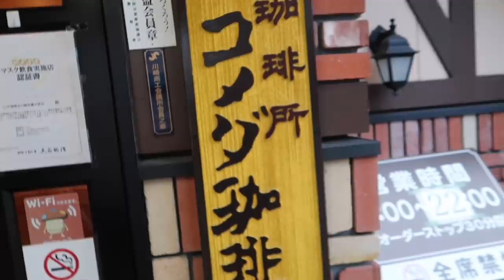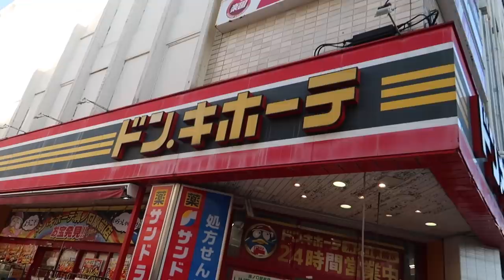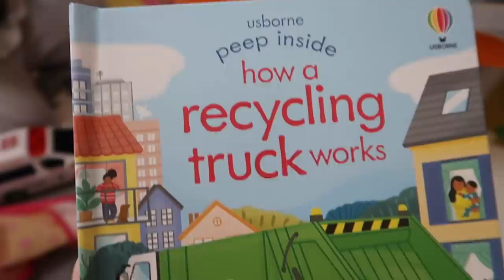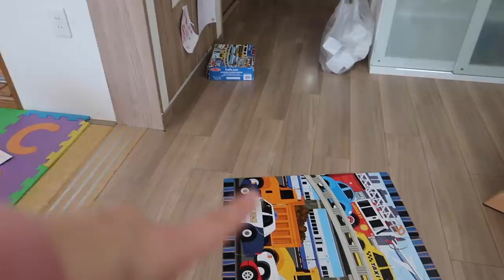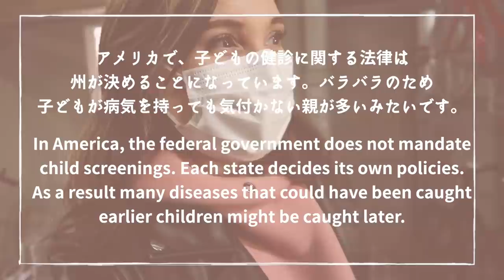BILINGUAL TODDLER SWITCHES ALL DAY BETWEEN ENGLISH AND JAPANESE *AMAZING*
**Please turn on the subtitles to watch our videos in many languages!

Today, join my three-year old toddler as she spends a day in Japan. The entire time, she is switching between English and Japanse. It's pretty amazing that this can be done at the age of three! Join us my three-year-old toddler andi go visit the doctor, go shopping and having lunch in Japan

Hi! We are the Kawakami’s! I am an American mom (my name is A’ishah) living in Japan with my Japanese husband (Taka) and our two children Alexander and Olivia. We are trying to raise them bilingually, but it’s not as easy as many might think (despite the fact that they live in a bilingual home!).

今日の動画は英語と日本語のスイッチが激しいバイリンガル３才児の１日です！２週間前に撮影しましたが、あれから更に言語が進化してきて、本当に驚きます。英語と日本語のスイッチが本当に速くて驚きます！

★★アイシャプロデュースの子育てコミュニティ★★
レバインメソッドという子育てを詳しく、楽しく学べる場！
※レバインメソッド：アメリカと日本の教育と子育てのいいとこ取りされた子育て法

★★アイシャの子育て本★★（レバインメソッドについての本）
アマゾン→